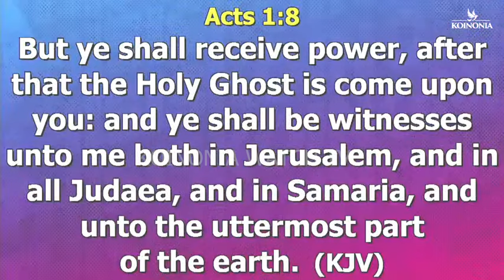HOW YOU CAN RECEIVE THE SEEING EYES BY PRAYING IN TONGUES - Apostle Joshua Selman